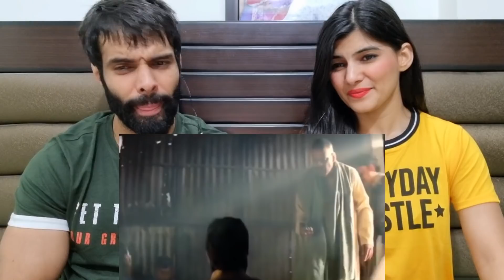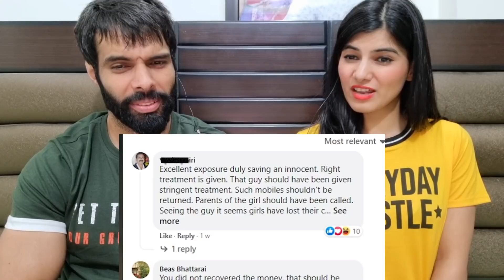Thara Bhai Joginder is the Funniest Instagram Reeler | Fake Helping Pranksters of Facebook| Reaction